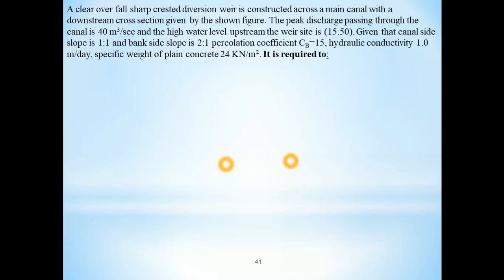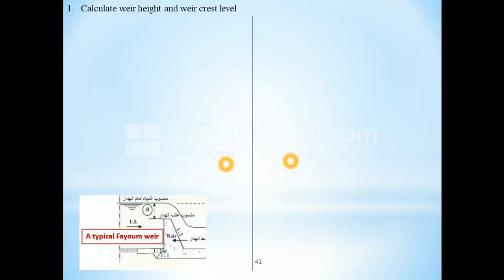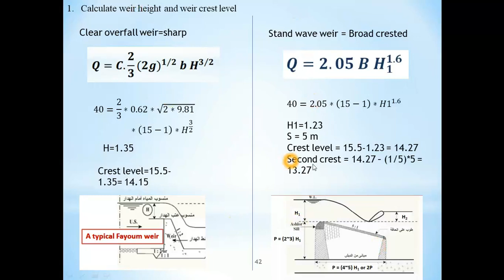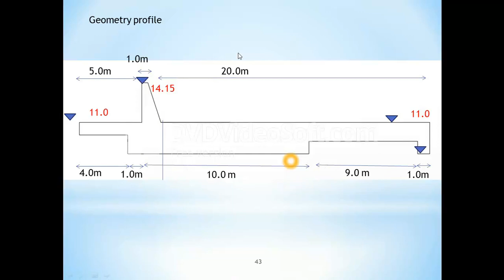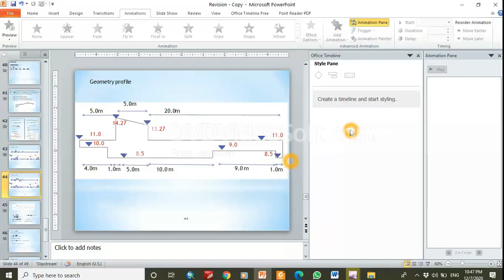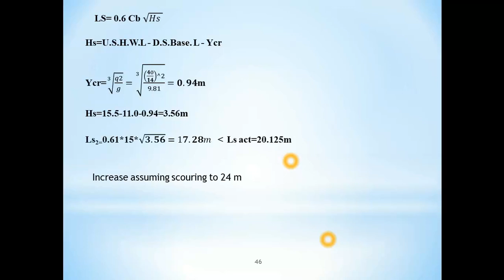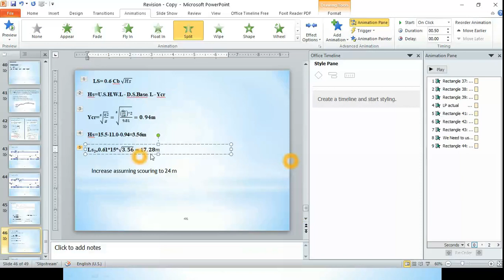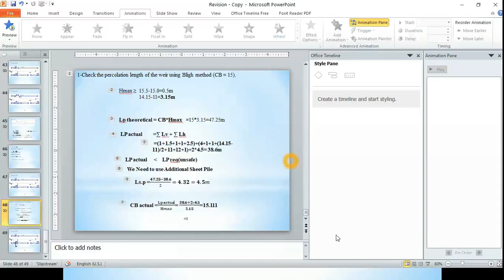5 second revision